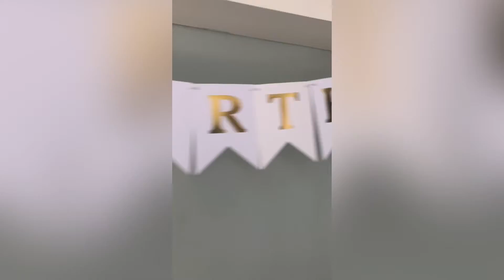Unplanned birthday 🥳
Happy birthday sk🥳🥳